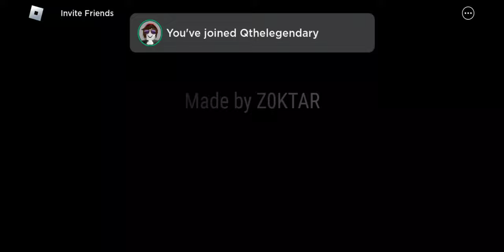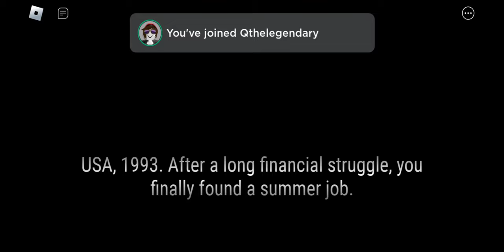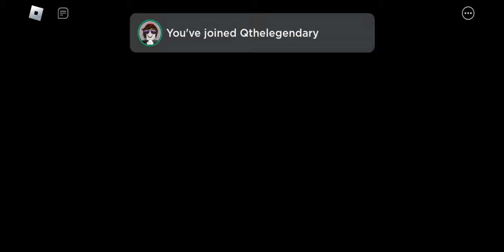We Got Scammed At Freddy Fazbear!!!!!!